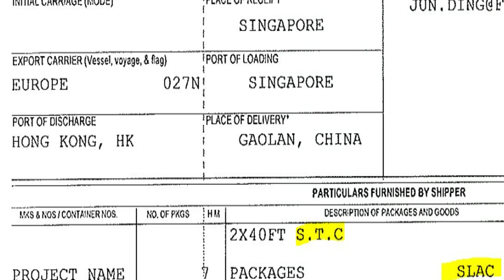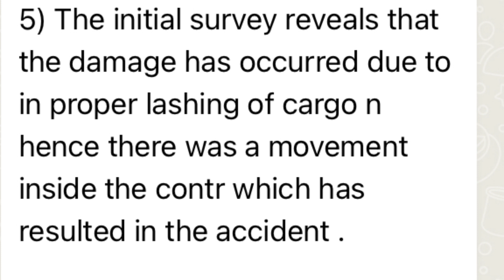Container Stuffing tips to avoid losses | Point to Remember while container Stuffing | Export Import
This video explain Container Stuffing Practices to Avoid Cargo and container damage we have discussed about case where due to in proper stuffing container damaged badly

Here are some tips to avoid losses during container stuffing by @EximGuide :

Proper planning and organization: Make a detailed plan of how to load the container, taking into account the dimensions of the cargo, the weight distribution and the accessibility to different parts of the container.

Right packing materials: Use high-quality packaging materials like pallets, crates, and containers that are sturdy enough to protect the cargo during transport.

Fill empty spaces: Utilize every inch of space in the container by filling empty spaces with inflatable cushions or packing materials like bubble wrap, newspaper or foam to prevent shifting of cargo during transit.

Proper weight distribution: Distribute the weight evenly throughout the container to prevent damage or shifting of the cargo.

Secure the load: Use strapping, lashing or ratchet ties to secure the load and prevent it from moving during transit.

Inspect the container: Before closing the container, inspect the inside to make sure everything is properly loaded, secured, and protected.

Use a container stuffer: Consider using a container stuffing service to maximize the use of space, secure the load, and reduce the risk of loss.